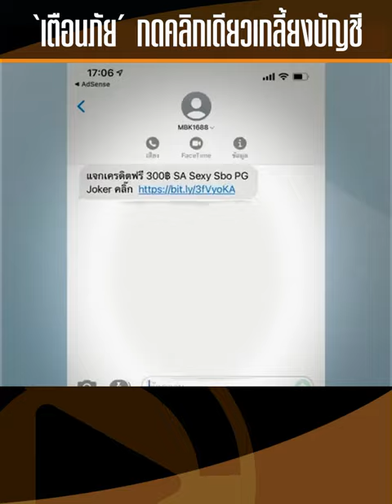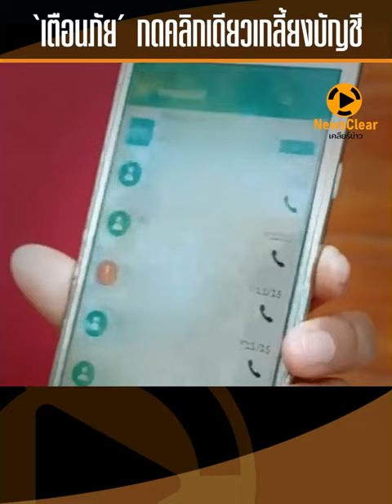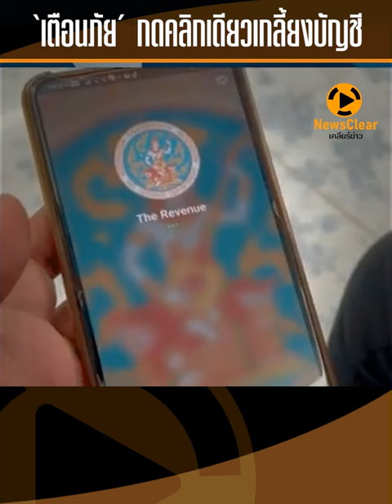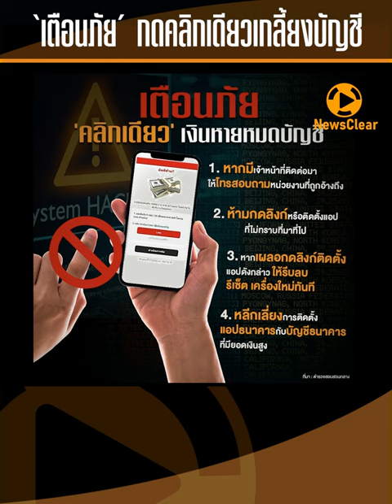'เตือนภัย' กดคลิกเดียว เกลี้ยงบัญชี | EP. 18 | NewsClear_ประเด็นร้อน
ในสังคมปัจจุบัน มีมิจฉาชีพ แฝงตัวมาในหลากหลายรูปแบบ โดยเฉพาะในโลกออนไลน์ ล่าสุดมีการแอบอ้างเป็นหน่วยงานภาครัฐส่ง ลิงค์ มาใน sms พอเหยื่อกดเข้าไปดูปรากฎว่าเงินหายเกลี้ยงบัญชี